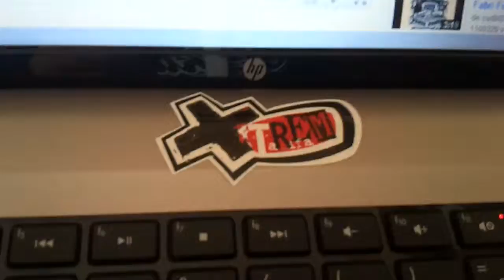Teste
Este vídeo foi carregado a partir de um telefone Android.